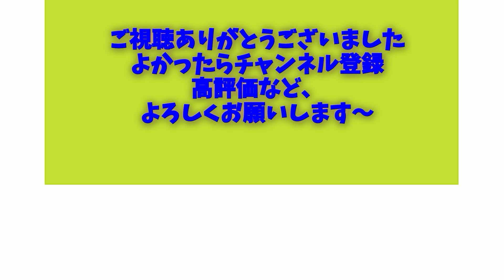割と新製品！ダイソーLEDタッチランタンの紹介と回路チェック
今週は割と新製品のLEDタッチランタンを
買ってみたので紹介します

まあ、このチャンネルなのでただの紹介じゃなくて
分解もするんですけどね(笑)

0:00 ダイジェスト
0:08 タイトル挨拶
0:44 動画：製品紹介
2:19 動画：改造の様子
3:17 終わりのあいさつ、次回予告